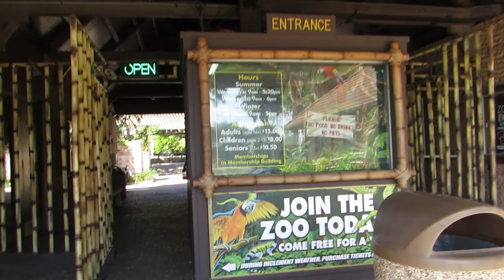Gladys Porter Zoo, TEXAS + ♫ Set Fire To The Rain Instrumental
Say Hello to Lovely Parrot!